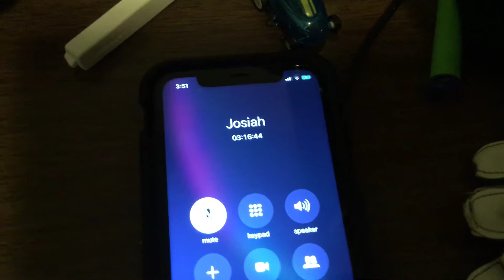WORLD RECORD PHONE CALL!!!!